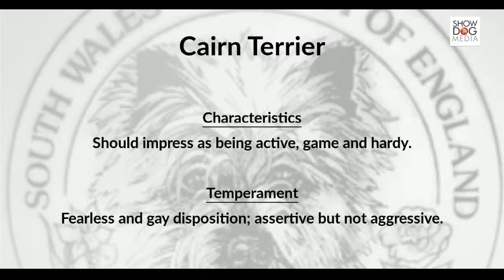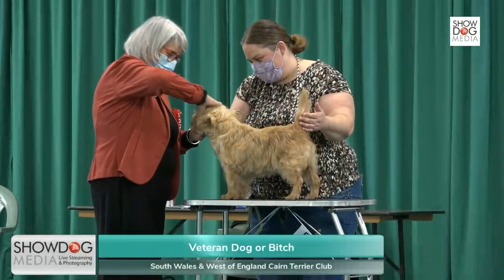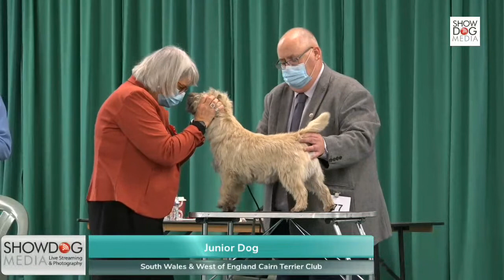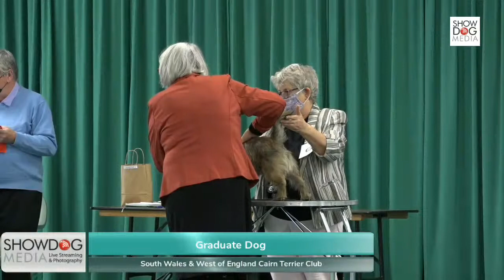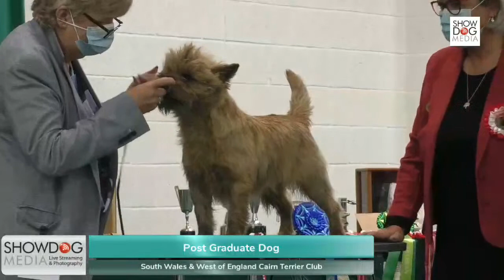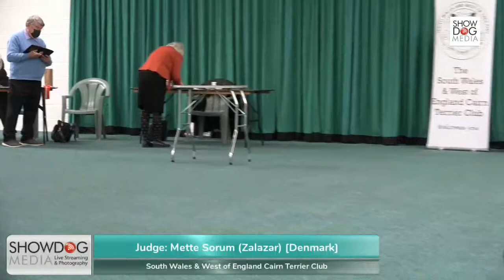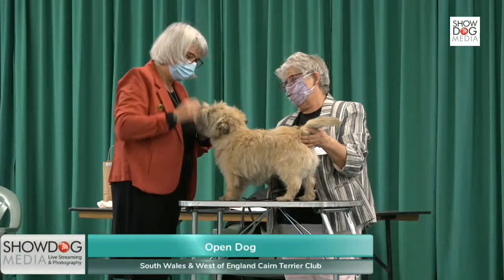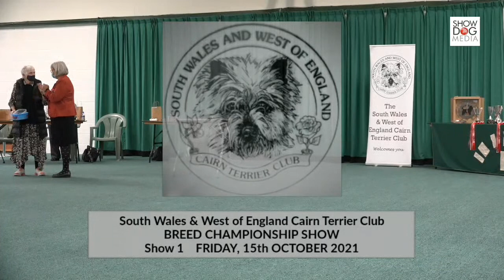South Wales & West of England Cairn Terrier Club Breed Championship Show 15th Oct 2021 Day 1 pt 1